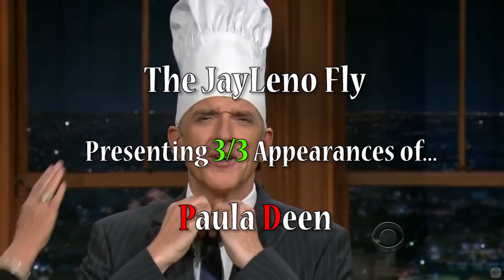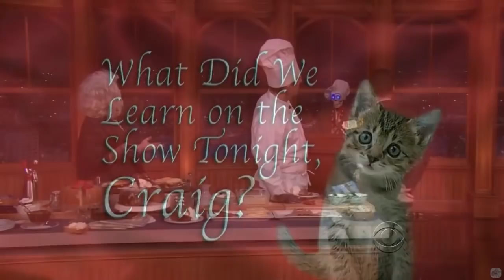Paula Deen - Delicious Comedy & Funny Food - 3/3 Visits In Chronological Order [720p]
Now this is what I call entertainment. Craig is fantastic with Paula. Paula is fantastic with Craig.